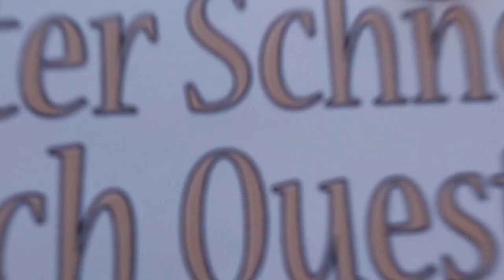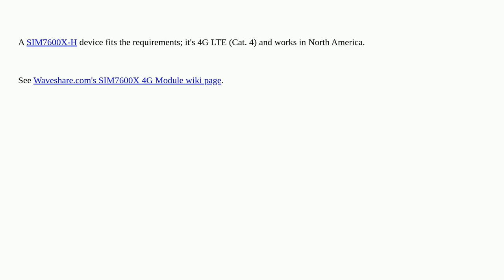Hardwarerecs: Hardware SMS gateways?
Hardware SMS gateways?

A special thanks goes out to the community

  gateway